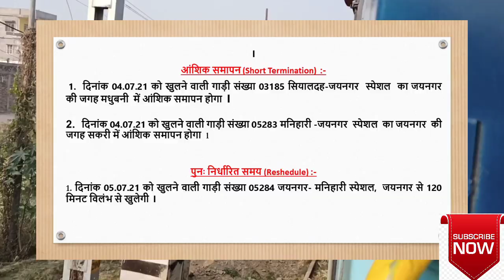जयनगर स्टेशन पर आयी बाढ़ दरभंगा मुज़फ़्फ़रपुर होकर चलेनवाली ट्रैन पर संकट ||Flood On Jaynagar Station